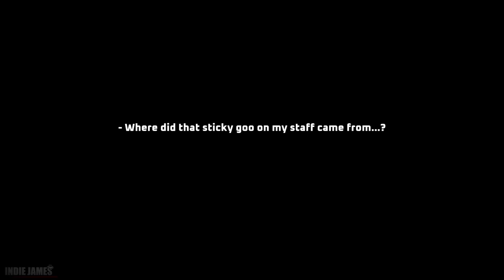Super Mombo Quest - Full Demo Gameplay | Upcoming Fast-paced Precision Platformer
"Bounce and stomp through an enormous interconnected world, doing some intense acrobatics and getting huge combos! A superfast precision platformer that mixes up a Metroidvania world with classic Arcade mechanics."